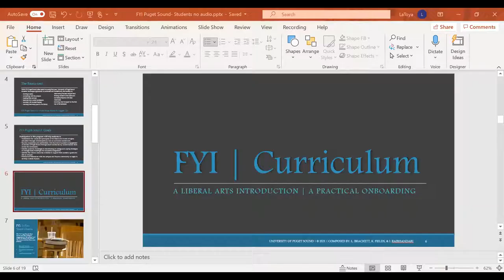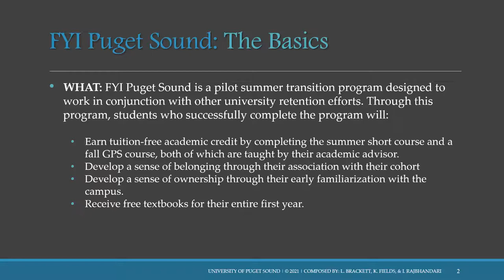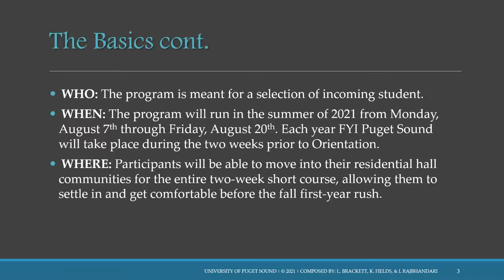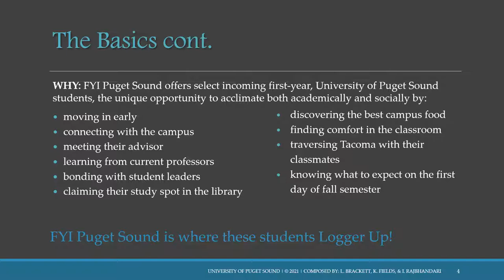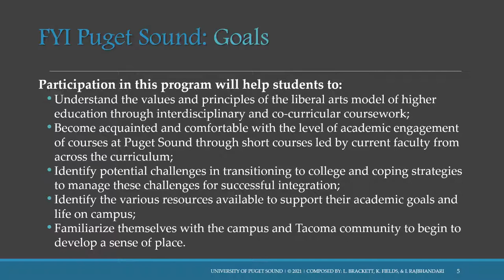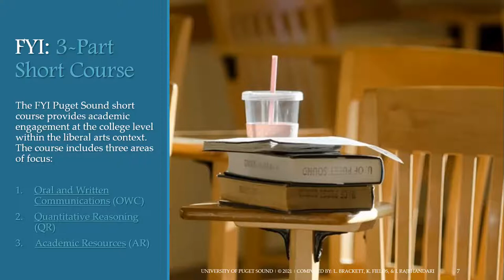First Year Inside (FYI) Puget Sound Information Session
An information session about First Year Inside Puget Sound. Recorded June 24, 2021.